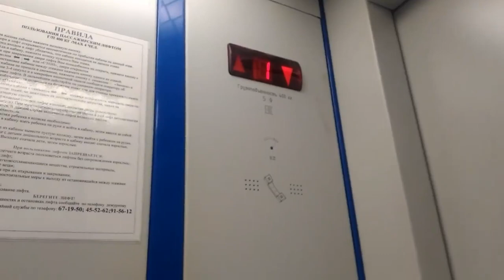Новый лифт в оренбургской многоэтажке